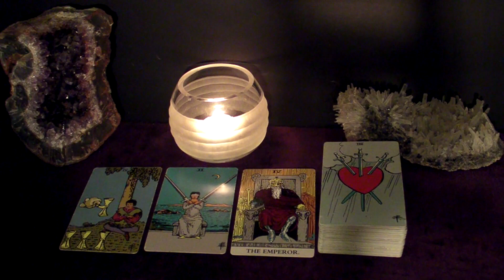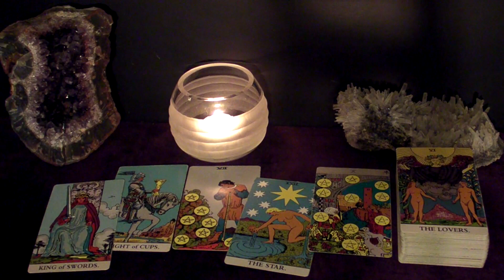ARIES - Surprise! The OTHER Person Is The Love of Your Life | Feb 2022 "Loves Me Loves Me Not" Tarot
Hi ARIES! This is your February 2022 LOVES ME LOVES ME NOT Tarot Reading.

Spreads in this reading:
1. The "Their Feelings Towards Me" spread: What does the person the viewer is thinking about feel towards the viewer?
2a. The "Potential" spread: does this connection have a future?
2b. The "Next Suiter" spread: Who's coming towards you in the near future?